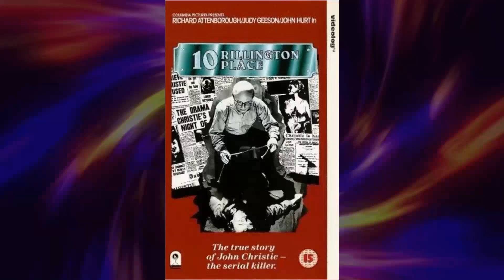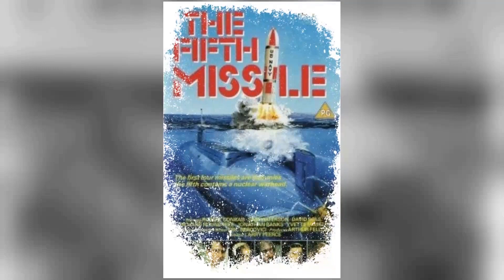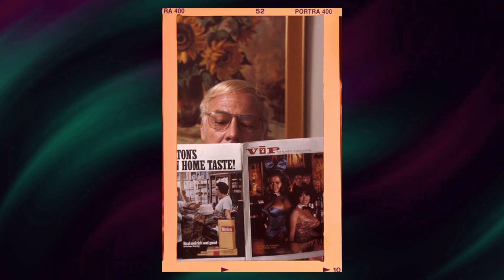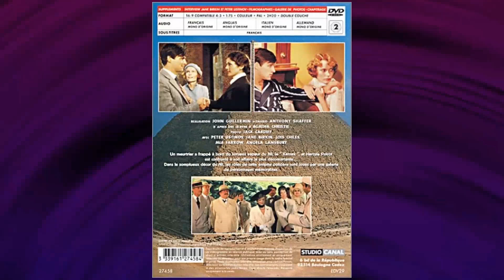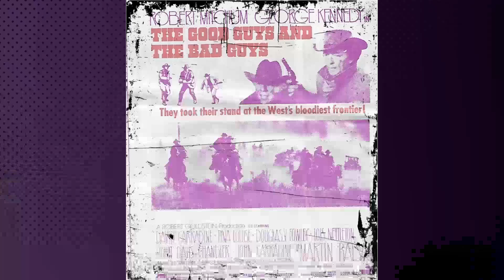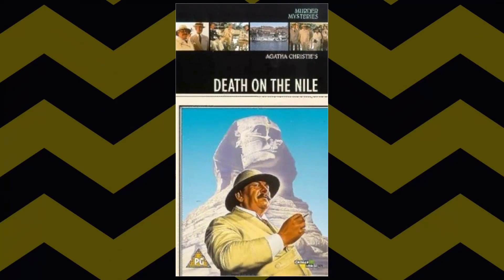Who Was Movie Legend George Kennedy Really | Secrets You Dont Want To Know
Lights, camera, and a warm welcome to Classic Hollywood enthusiasts! 🎥 Today, we're transported back in time to celebrate the brilliance of George Kennedy, a true Hollywood gem. 🌟

From captivating performances to endearing charisma, George Kennedy's contributions to cinema remain etched in our hearts. 🎬

Join me as we revisit George Kennedy's iconic works, relive their most memorable scenes, and uncover the magic that still enchants audiences today.

🌠 Let's ignite the silver screen with George Kennedy's brilliance and bask in the golden era of Hollywood once more! ✨🎭
Filmography:
The Gambler
Another Happy Day
Six Days in Paradise
The Young and the Restless
Mad Mad Wagon Party
The Boneyard Collection
The Man Who Came Back
Sands of Oblivion
Don't Come Knocking
Truce
Three Bad Men
The Devil's Due at Midnight
Monster Makers
View from the Top
Hollyweird
Men in White
Dennis the Me